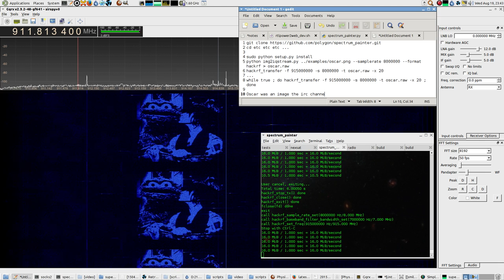hackrf transmitting images in the frequency domain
Transmitting oscar the grouch as an FFT in the 915 MHz ISM band using my HackRF and spectrum_painter.  It needs at least 720p.